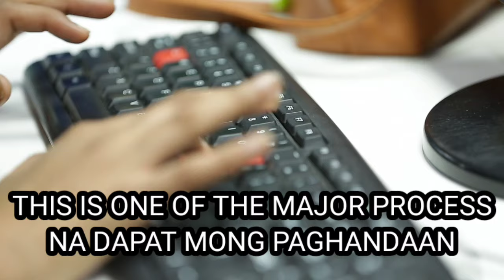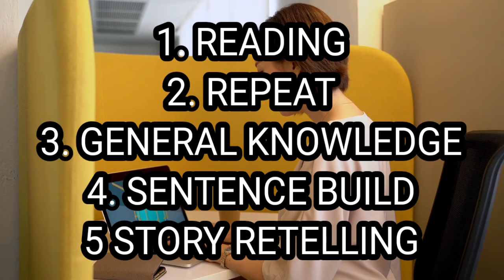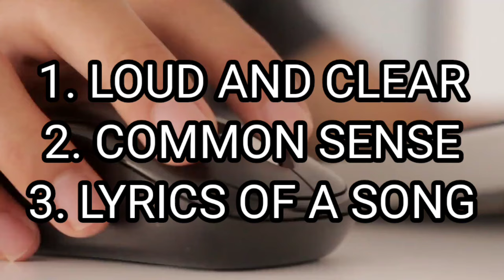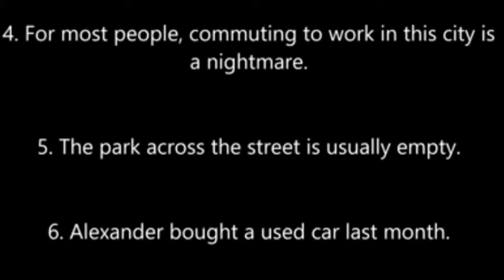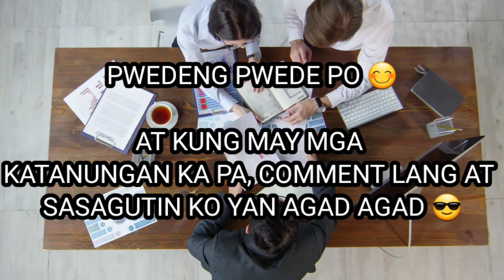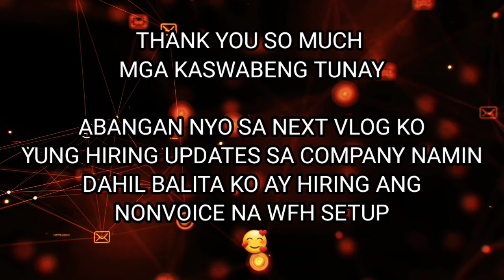CALLCENTER VERSANT PRACTICE | SAMPLE WITH ANSWERS